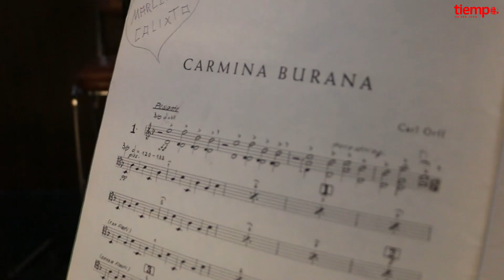El director aleman de Carmina Burana, impresionado con el TB y el coro de niños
De aniversario

El director alemán de Carmina Burana, impresionado con el TB y el coro de niños

Wolfgang Wengenroth asume como un gran desafío la interacción entre la Orquesta Sinfónica de la UNSJ y los coros, uno de los grandes atractivos de la inédita Carmina Burana que se podrá disfrutar del 21 al 23 de octubre en el Teatro del Bicentenario